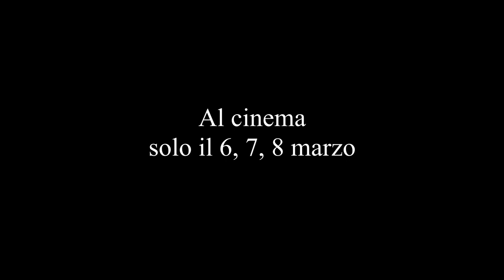Preview - L’OMBRA DI GOYA (GOYA SHADOWS) from the 75TH Festival of Cinema Cannes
A docufilm journey among the most impressive works and in the painter's most secret imagination

“It is always very fascinating to penetrate the intimacy of a painter,
investigating what he did for himself and not for others ”.

Jean-Claude Carrière, storyteller, playwright, philosopher, screenwriter
After being presented at the 75th Cannes Film Festival, GOYA'S SHADOW, the docu-film directed by José Luis López-Linares and written by Jean-Claude Carrière and Cristina Otero Roth, will arrive in Italian cinemas on 6, 7, 8 March.

Exceptional portrait painter, a celebrated painter of the Spanish court, acute narrator and ruthless observer of vices, human paradoxes and modern hypocrisy, Francisco José de Goya y Lucientes (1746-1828) represents one of the giants of the history of art. His masterpieces, from the Colossus to the Maja vestida, from the Maja desnuda to 3 May 1808, from The family of Charles IV to Saturn devouring his children passing through the famous Capricci series - in which he investigated the themes of madness, witchcraft and the most unconscious nightmares - tell of an extraordinary sensitivity and a mind in continuous movement, in constant research. A research and questioning on human destiny that represents the most impressive and powerful figure of Goya, from his childhood spent in Zaragoza, where his urge to become an artist emerged for the first time, up to the "pinturas negras" of the Quinta del Sordo, the house outside Madrid to which he retired in dramatic isolation before going to Bordeaux, where he died in 1828. The end of the eighteenth century, moreover, had not only marked the end of a century, but a crucial passage between old and new , poised between ancient obsessions and new indomitable ghosts. After the French Revolution, the seeds of political and social change had been irretrievably sown and Europe would never be the same. It is in this context that the irreverent Spanish painter moves in whose imagination and fantastic creatures the themes of revolution, carnival and revolt against the pre-established order predominate. A special ability to investigate the upside down worlds in which all hierarchies are reversed: those between servants and masters, those between men and animals, those between male and female.

THE SHADOW OF GOYA is a Mondex Films, Zampa Audiovisual, López Li Films, Fado Filmes, Milonga Productions production.

The creative gesture of "direct capture" (the camera like a brush) blends different and transversal elements. It draws on the visual heritage, the digital, and the sound in a field with still unexplored possibilities but with the characteristics of a 21st-century Surrealism.
2017 - Simona Cochi starts her digital video magazine to adapt communication and journalism techniques to the new challenge of the 2.0 era.
In 2018, during her experience as a video blogger in Vienna's museums, her definitive inspiration for surrealism was ignited through the work on Man Ray's show at the Kunstforum. Further creativity and motivation have been enhanced thanks to the research on Sigmund Freud, the other eminent Austrian figure with significant traces of his life and works in Vienna.
The video journey started with "The Austrian Way" inside the magnificent art shows in the capital city: Monet, Picasso, Gustav Klimt, Keith Haring, Florentina Pakosta, and more.
The creative gesture of "direct capture" (the camera like a brush) blends different and transversal elements. It draws on the visual heritage, the digital, the sound in a field with still unexplored possibilities but which has the characteristics of a 21st-century Surrealism.